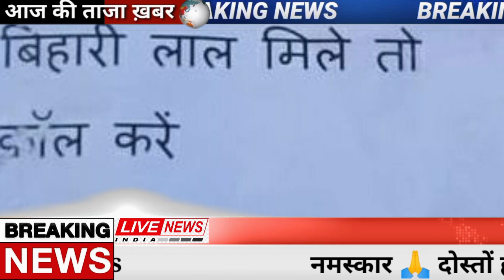आज 24 January 2023 मुख्य समाचार Aaj ka Taja Samachar Breaking News Headlines Hindi Weather PM Modi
आज 22 January 2023 मुख्य समाचार Aaj ka Taja Samachar Breaking News Headlines Hindi Weather PM Modi

आज 22 January 2023 मुख्य समाचार Aaj ka Taja Samachar Live Breaking News Headlines Hindi Weather PM Modi. aaj ka mukhya samachar aaj ka mausam ka hal khabar samachar hindi news live taaja khabar mukhya samachar badi khabren breaking news aaj ke mukhya samachar आज के मुख्य समाचार 22 January 2023 Today Breaking News बड़ी खबरें Headlines Weather PM Modi Today Breaking News Aaj Ki Taaja Khabaren Top 22,20,50,220 News Headlines 22 January 2023 आज की दिनभर की ताजा और बड़ी खबरें ताजा समाचार Aaj Ki Taaja Khaabren Hindi Me Petrol Diesel Sona Chandi PM Modi News Amit Shah Omicron Virus Delta Plus Veriant Today Breaking News 22 January 2023 आज के मुख्य समाचार बड़ी खबरें ताजा खबरें न्यूज़ हेडलाइंस मुख्य समाचार Lockdown delta plus variant Weather News Mousam Samachar Baadh taza khabre मौसम PM Modi kisan andolan live Modi Ram Mandir Mansoon.
About This Video
Title : Today Breaking News 22 January 2023 आज के मुख्य समाचार बड़ी खबरें भारत
Topic Cover : आज 22 January 2023 के मुख्य समाचार ताजा खबरें
Voice Over : Suman Saini
Video Editor : Rajendra Saini
News Research : Vikram Singh
Editor : Pankaj Khadoliya
Producer : Rakesh kumar
Today Breaking News बड़ी खबरें ताजा समाचार, Today Petrol Diesel Rate ke Samachar आज 22 January 2023 के मुख्य समाचार, PM Modi news, Today Breaking News, Headlines Modi Ram Mandir Mansoon Today Breaking News ! आज 22 January 2023 के मुख्य समाचार
Assam News,
Bihar News,
Chhattisgarh,
Goa News,
Gujarat News,
Haryana News,
Himachal Pradesh News,
Jharkhand News,
Karnataka News,
Kerala News,
Madhya Pradesh News,
Maharashtra News,
Manipur News,
Meghalaya,
Mizoram,
Nagaland
Odisha
Punjab,
Rajasthan,
Sikkim
Tamil Nadu,
Telangana,
Tripura
Uttarakhand,
Uttar Pradesh,
West Bengal
Allahabad Bank
HDFC Bank
ICICI Bank
Axis Bank
Kotak Mahindra Bank
Yes Bank
Andhra Bank
Canara Bank
Central Bank of India
Corporation Bank
Dena Bank
Indian Bank
Syndicate Bank
UCO Bank
Vijaya Bank
IDBI Bank Limited